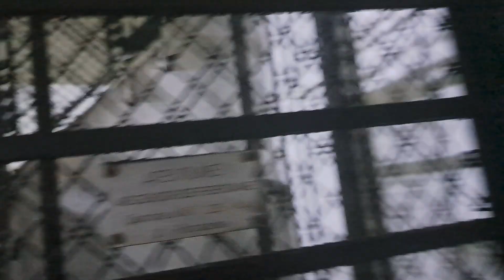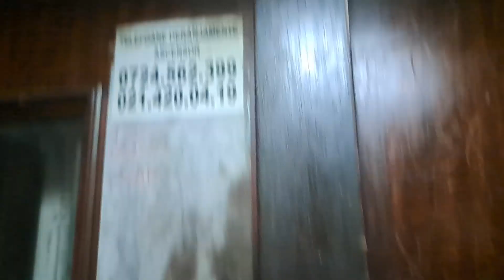Retake: 1936 Schindler single-speed traction elevator, upgraded @ Strada Poenaru Bordea 16,Bucharest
Technical details:
Manufacturer: Schindler
Type: Traction
Year: 1936
Stops: 7 (P,1,2,3,4,5,6)
Capacity: 3 persons or 225 kg
Machine room at: 7th floor
Buttons upgraded at late 2010s

Filmed at 13 October 2024.